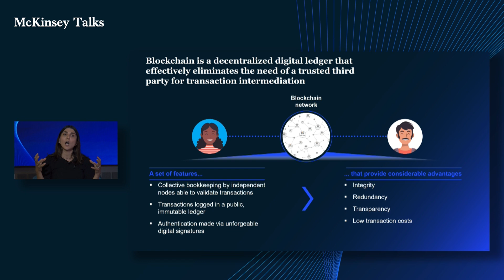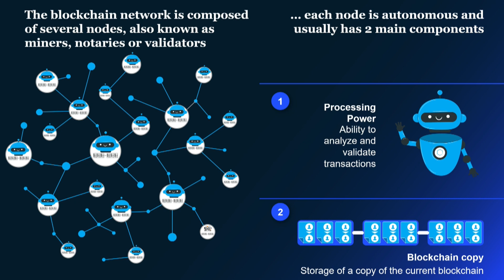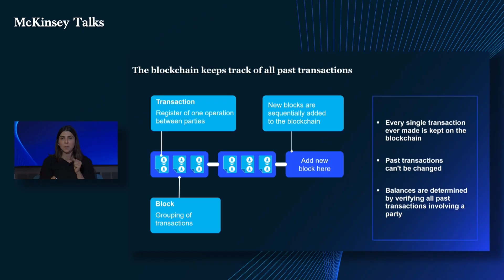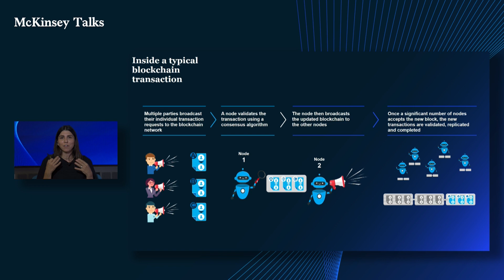Blockchain – how it's changing your industry from within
Essa sessão foi ao ar originalmente em 20 de agosto de 2021.

Participação:
Ian De Bode, Associate Partner da McKinsey em São Francisco
Gustavo Tayar, Sócio da McKinsey em São Paulo
Marina Mansur, Associate Partner da McKinsey em São Paulo